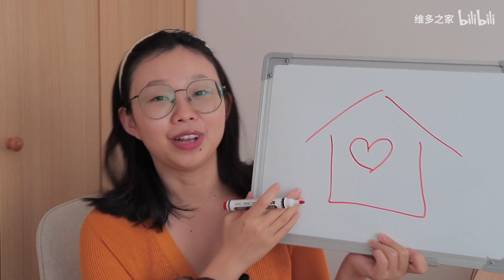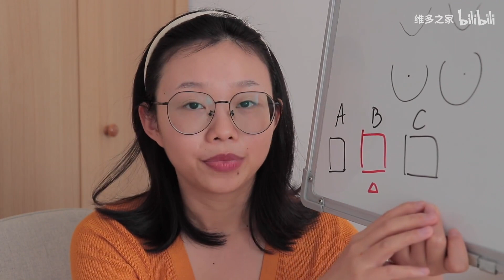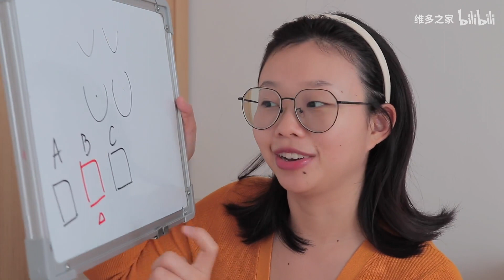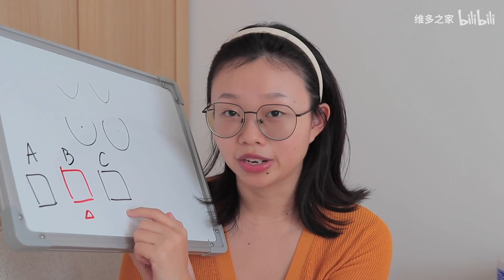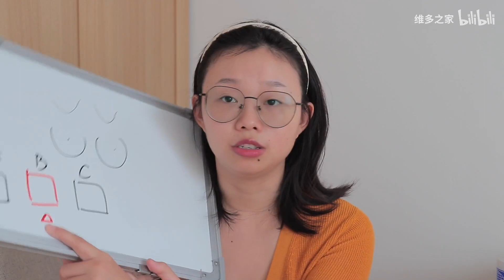我乳腺增生的心理原因｜维多日记